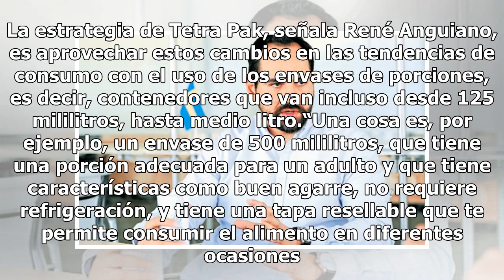Tetra Pak aprovecha impulso de mexicanos en mercado on the go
Para Tetra Pak el tamaño sí importa considerando el crecimiento del mercado on the go, impulsado por millones de mexicanos llevan el desayuno al auto o al transporte público. En entrevista con El Sol de México, René Anguiano, responsable para México y Latinoamérica de la empresa proveedora de soluci...